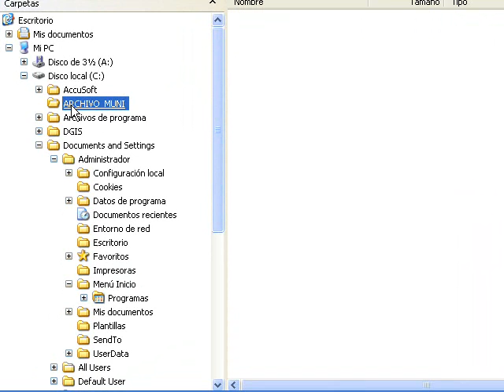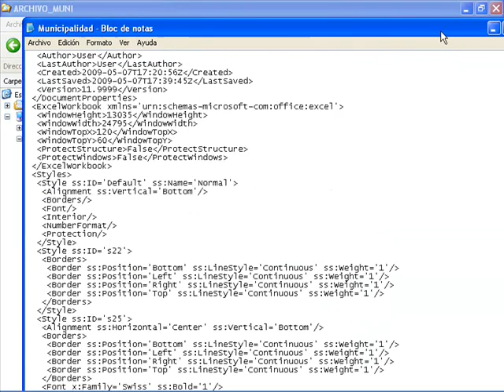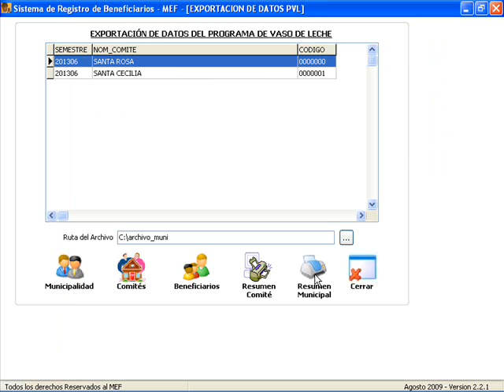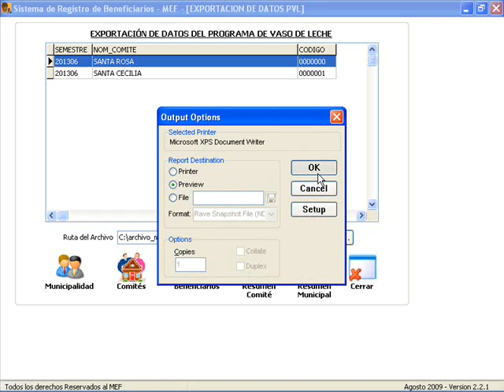VideoRUBPVL Registro Reportes